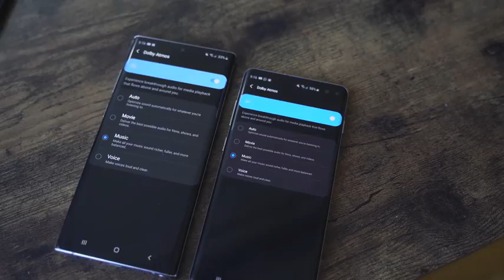iPhone 11 & 11 Pro Max Speaker Test SHOCKING!!!